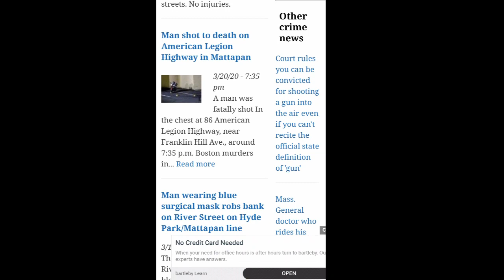The Purge Corona Virus/ Murder on American Legion